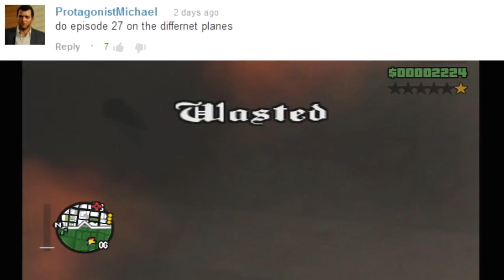★ GTA 5 - Planes & Other Aircrafts! | GTA5 Talk Ep. 27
Today we discuss the planes and other aircrafts that will be in GTA V! ➜ Follow my livestreams on Twitch

I regularly upload GTA V glitches, tutorials, gameplay commentaries, funny moments, DLC info, epic events, and more in Grand Theft Auto V!

Remember to rate the video! Let's see if we can get over 1,000 likes!

✔ Get a free $5 in Leaptrade credit, just for signing up! Leaptrade is the best way to trade your video games with people all over the US and get new games in your hands! Check it out!